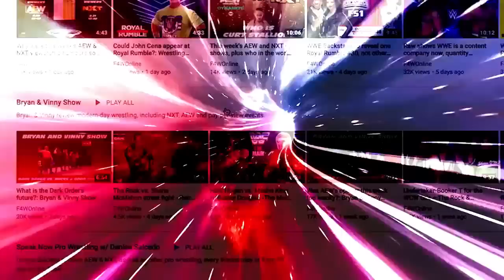The life and times of Jerry Jarrett: Wrestling Observer Radio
Dave and Bryan discuss the legacy and career of Jerry Jarrett, who passed away on Tuesday at the age of 80. [February 16, 2023]